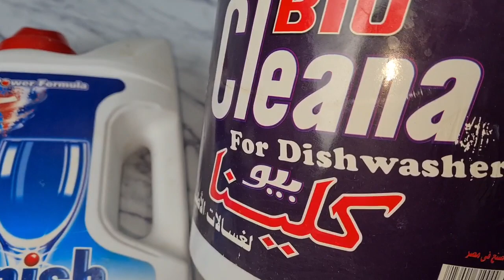افضل نوع مسحوق لغسالات الاطباق عن تجربه اربع سنين لازم تشوفي الفيديو لو عندك غساله اطباق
ارخص مسحوق غساله اطباق غسالات الاطباق افضل نوع غساله اطباق اسعار غسالات تجربتي مع غسالات الاطباق غسالات الاطباق مده افضل نوع مسحوق غساله اطباق